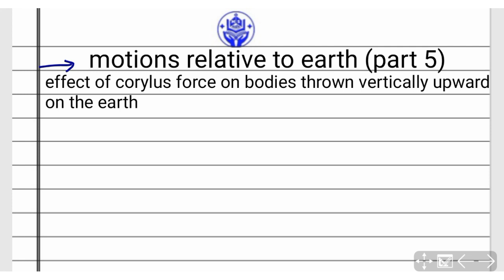motion relative to earth|| ( part 5 )|| effect of coriolis force\\